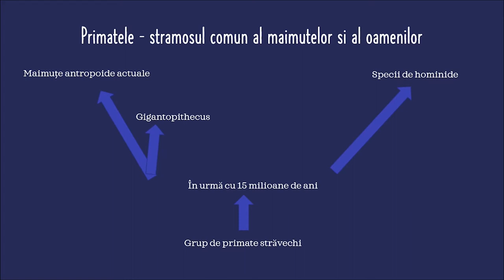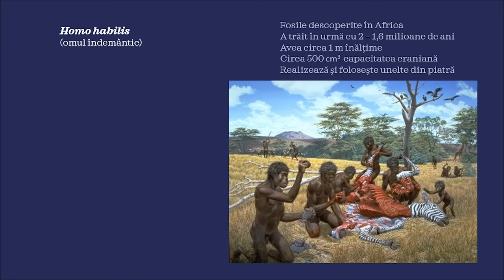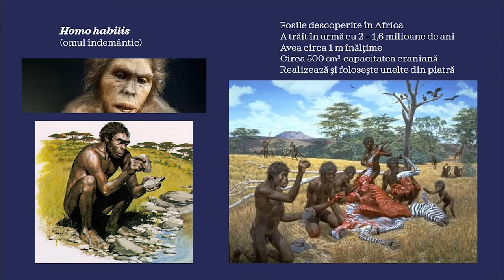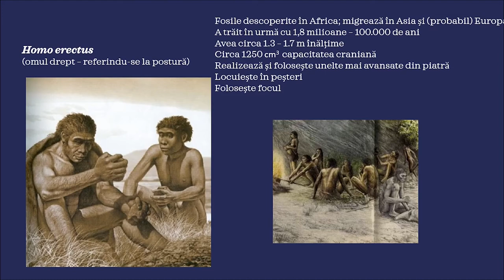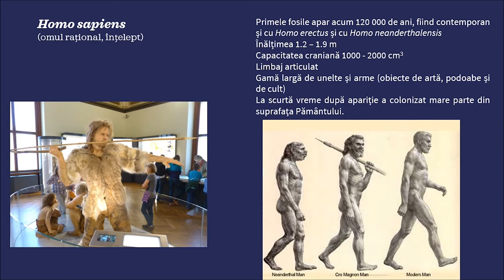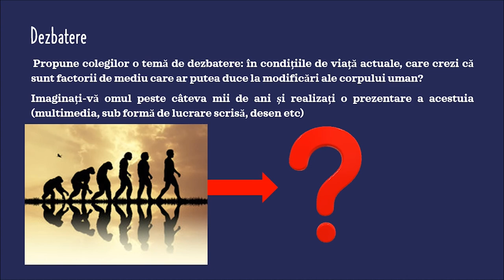Evoluția omului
Prin parcurgerea resursei elevii își pot sistematiza mai bine informațiile legate de principalele specii de hominide care au trait pe planeta noastră. La finalul resursei se regăsește o propunere de dezbatere ce poate deveni activitață de evaluare / autoevaluare și temă de reflecție pentru elevi, astfel, prin parcurgerea resursei se pot îmbunătăți învățarea și rezultatele
învățării.